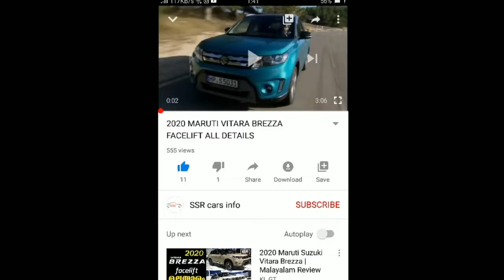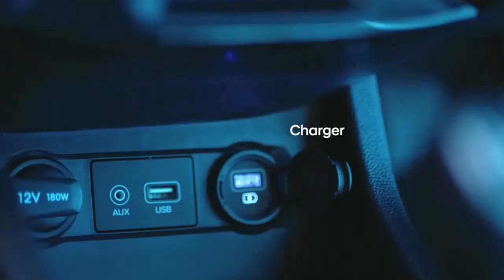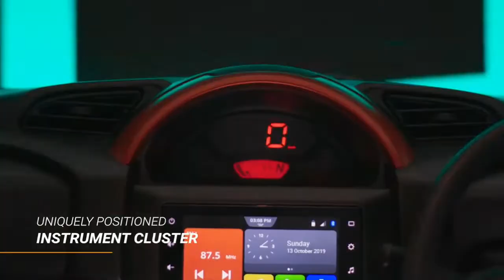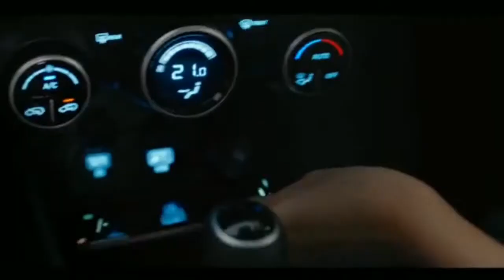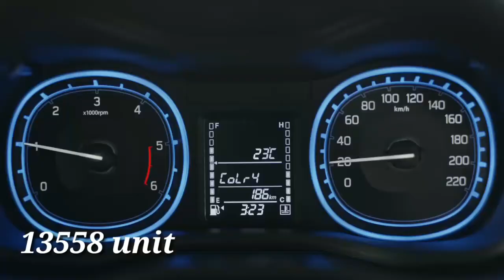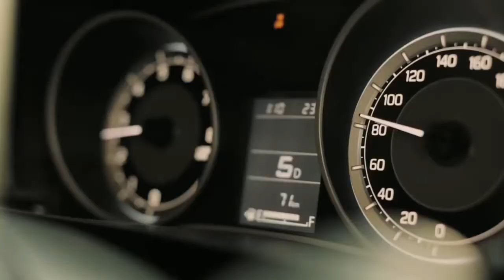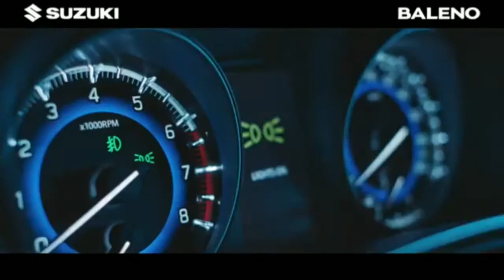Top 10 Best selling CARS December of 2019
Top 10 Best selling cars December 2019 | SSR CARS INFO